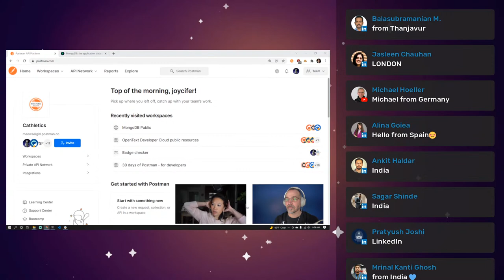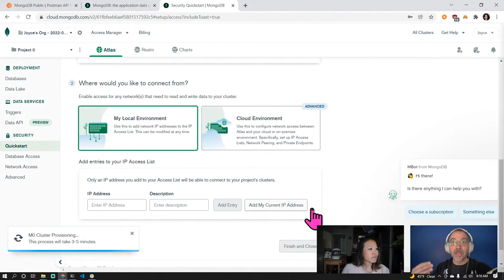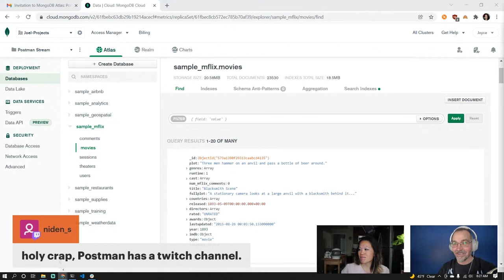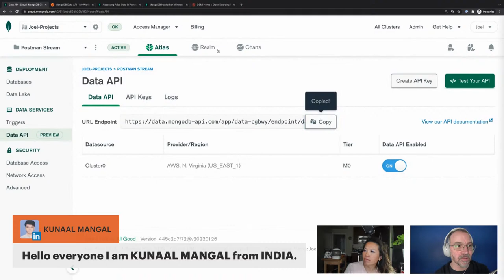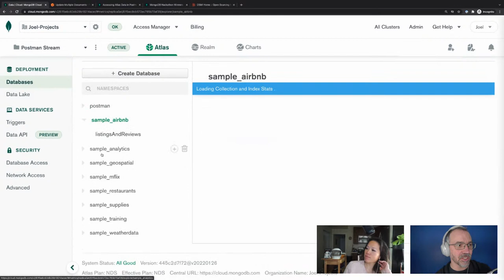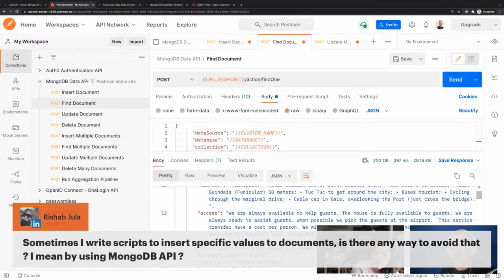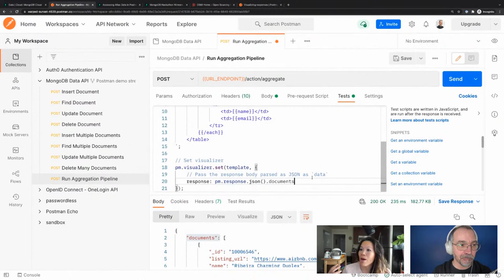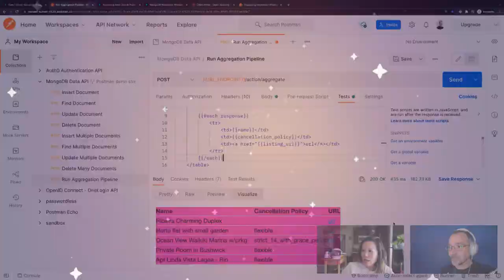Visualizing MongoDB Atlas Data in Postman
Arlemi welcomes Joel Lord, Developer Advocate at MongoDB, to explore the new Data API from MongoDB and see how it can be used to query data from MongoDB Atlas using a REST-like interface then visualize it directly in Postman.

0:00 Start
1:20 Intros
3:30 ICYMI new releases in Postman
6:38 What are we doing today - accessing MongoDB data via API
9:49 Create a MongoDB account and provision Atlas cluster
14:25 Create a database user to grant access
18:18 Load sample data to cluster
19:50 Invite user to a different project for collaboration
25:15 Explore data in MongoDB console
30:00 Connect to MongoDB cluster
34:20 Fork the MongoDB Data API collection in Postman
36:50 Enter authorization credentials
40:44 Review MongoDB terminology for database, collection, and document
43:13 Insert record in new database collection
51:30 What is the benefit of using the Data API instead of simple queries?
58:00 Visualize data coming back from the database in Postman
1:15:05 Style the data visualization
1:17:50 Use JavaScript in the data visualization
1:22:10 Final questions, recap, and community shoutouts